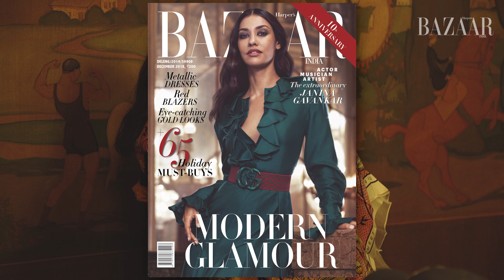Janina Gavankar for Harpers Bazaar India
My video shoot with actress @janina for @bazaarindia She is such a star! I had such an amazing time shooting with this fabulous creative team! Thank you Harpers Bazaar India ❤️ Clothes,shoes, and bags: @gucci
Editor: @nonitakalra
Fashion Director: @edwardlalrempuia
Creative Director: @yurreipem
Video Editor: @kettlelove
Hair: @amber_duarte
Makeup: @samuelpaulmakeup
Location: Los Angeles Theatre